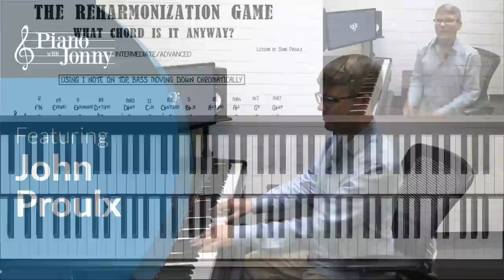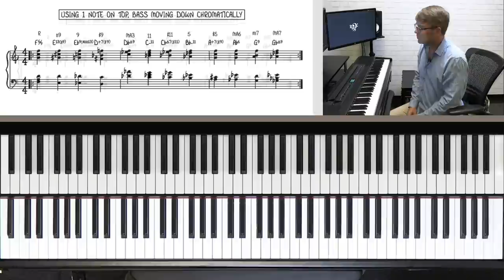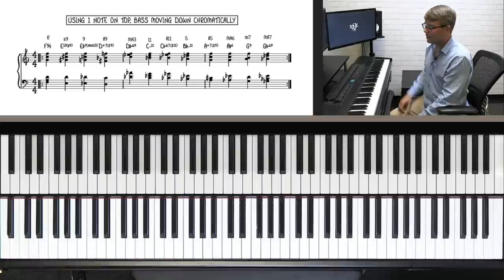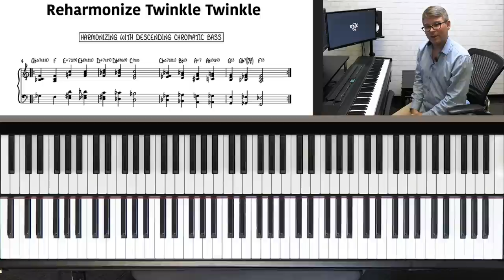The Reharmonization Game 🎹 Play Any Note With Any Chord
LESSON SUMMARY
Have you ever wanted to take a popular tune and make it your own? Or maybe you'd like to play a traditional tune in a contemporary style. If so, then you are in the business of reharmonization. Some common reharmonization techniques include:
-Modifying Chord Progressions
-Applying Chord Substitutions
-Adding Passing Chords
-Using Borrowed Chords
-Changing Chord Voicings
-Using a Bass Pedal Note

Chapters:
00:00 - Intro
00:32 - Top Note Single Melody
00:15 - Using 1 note on top, bass moving down chromatically
00:44 - Left Hand
01:35 - Measure 1
04:35 - Measure 2
07:00 - Measure 3
08:58 - Hands Separate
09:20 - Left Hand
10:05 - Hands Together
12:27 - Reharmonize Twinkle Twinkle
13:01 - Descending Chromatic Bass
19:11 - Right Hand
19:41 - Left Hand
20:03 - Hands Together
20:55 - Conclusion

Happy practicing!
Jonny May